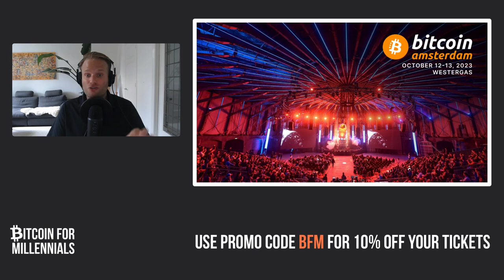I studied Bitcoin for 250 hours and this is what I found out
Alessandro Ottaviani works in a Senior Operations role at Amazon during the day, and in the after-hours he has been diving deep into Bitcoin. He firmly believes that at the core of the world's biggest problems lies an economic issue - a lack of good money. And this is precisely what Bitcoin can fix.